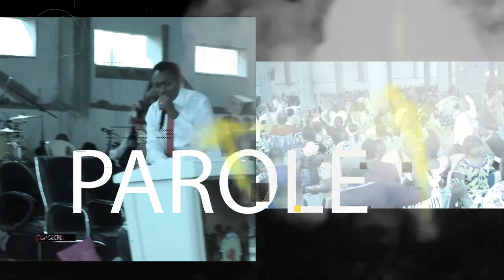INVITATION: NE MANQUEZ PAS VOS RENDEZ-VOUS A LA BIR NKOABANG CE VEN 12/02/21 ET CE DIM 14/02/21